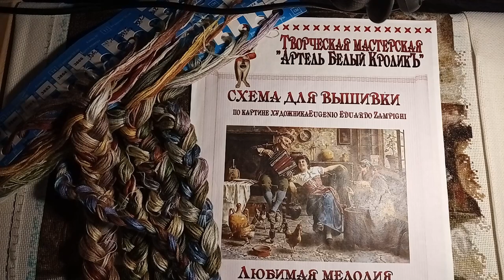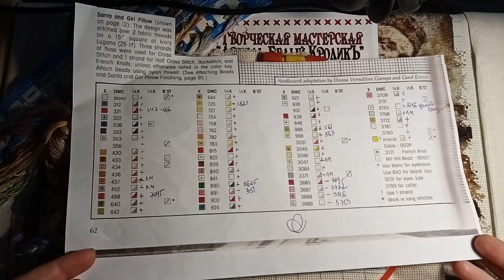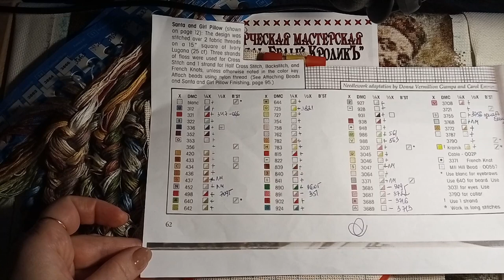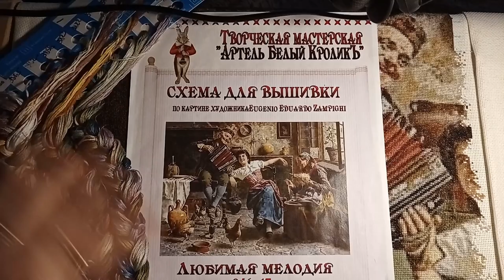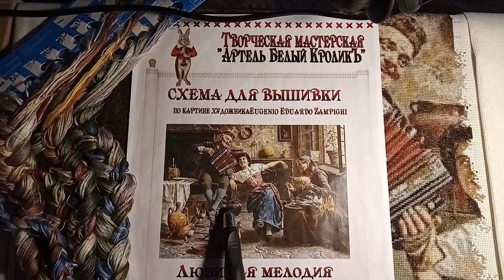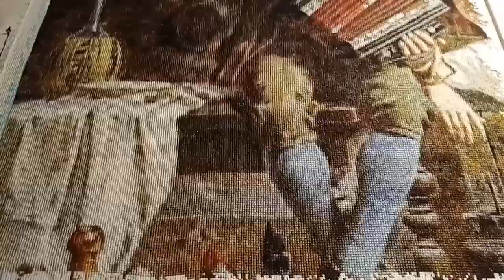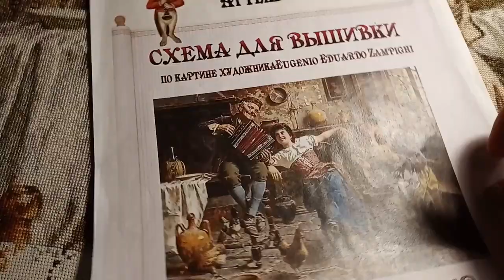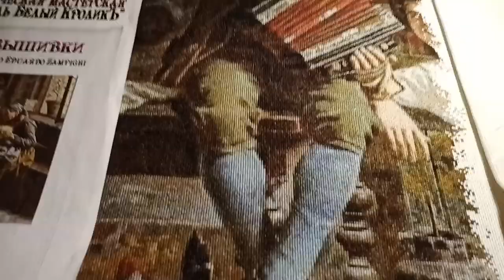Вышивка ЛЮБИМАЯ МЕЛОДИЯ БелыйКролик Гаммельнский Крысолов Многоцветка отчёт 15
Представляю вышивальный отчёт за период с 01по 06 ноября 2021 года.
Во второй части видео, следуя сложившейся на канале традиции, наш клуб любителей рукодельничать,  путешествуя по  Средневековью, распахнёт свои двери!
Сегодня, друзья, мы отправимся в 1284 год в немецкий город Гаммельн, известный  всему миру, потому что в нем появилась знаменитая легенда о Гаммельнском Крысолове. Это тайна, которую не могут разгадать более 700 лет. Старая жутковатая немецкая легенда  о загадочном мастере, владевшем магической дудочкой, хорошо известна во всем мире.